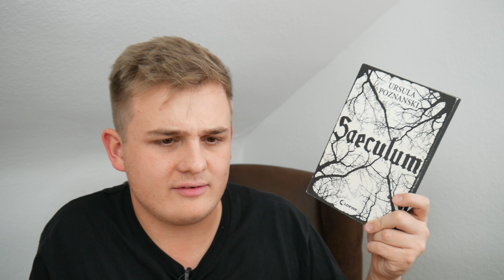5 Thriller-Tipps für Herbst & Winter 📚🍂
Thriller und Krimis sind die Genres, die ich am häufigsten lese, und da die kalten, dunklen Jahreszeiten nun angebrochen sind, stelle ich euch fünf meiner liebsten Bücher voller Spannung und Atmosphäre vor. Natürlich gibt es noch viele andere honorable mentions wie »Als das Böse kam« von Ivar Leon Menger oder »Haus der Stimmen« von Donato Carrisi. Da das aber Bücher sind, die ich häufiger zeige, habe ich sie heute außen vor gelassen.
Ich hoffe, euch gefällt das Video und mein Kanal. Über ein Abo würde ich mich natürlich sehr freuen!

Timestamps:
00:00 Begrüßung
01:02 »Das Gotteshaus« – C. J. Tudor
04:36 »The Ending« – I. Reid
08:20 »Mr. Mercedes« – S. King
11:49 »Saeculum« – U. Poznanski
15:12 »Was wir verbergen« – A. Tuominen